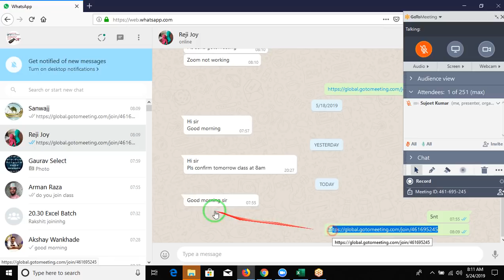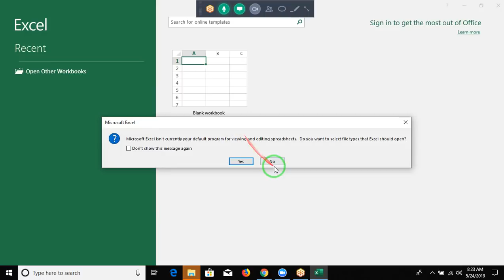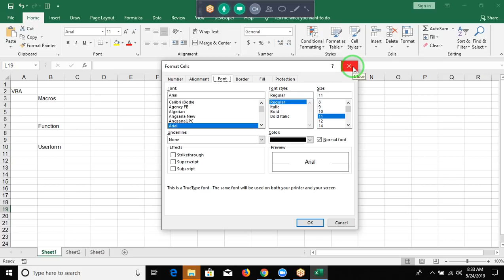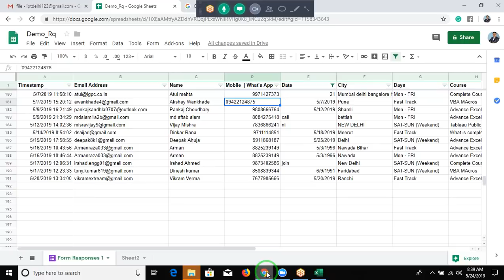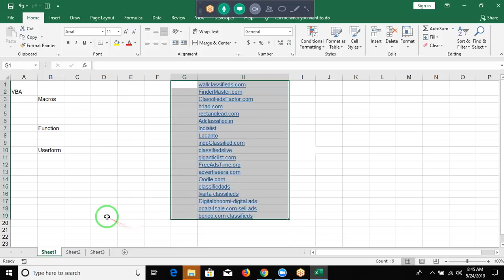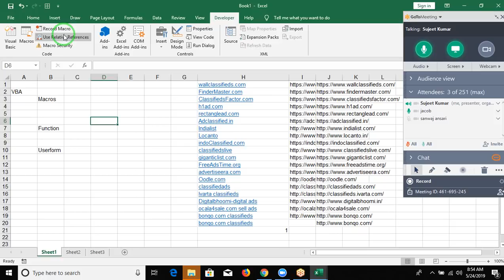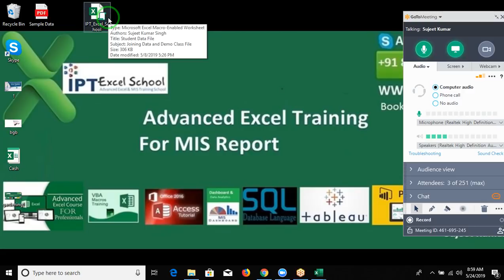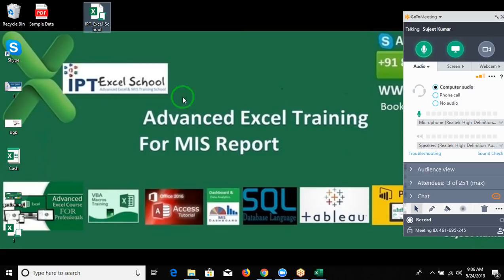Excel VBA MAcros Toturial Day -1